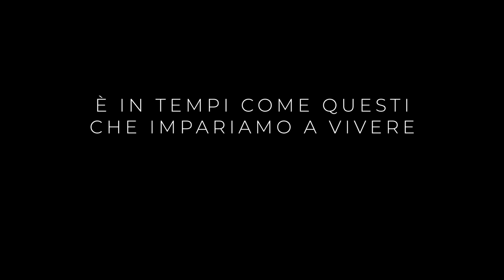Times like these - Quarantine Edition (COVER)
IT'S IN TIMES LIKE THIS THAT WE LEARN TO LIVE AGAIN.

Music is collective, is union of intentions, is passion, is magic.
It's not "one" but "all".

This quarantine kept us all physically separate but didn't separate our desire to create music❤️

So we decided to give you this gift!

21 singers from Italy and Germany locked in kitchens, living rooms, closets and so on and so forth, to record their voices.

1 "Master" who has realized everything you can hear (from his bedroom).

4.10 minutes of pure music (and 1 minute of very creative credits😂).

All this to tell you that yes, COVID has messed up our lives, but "we fall only to learn how to get up".

We thank bbc, foofighters and davegrohl for giving us the inspiration to make this wonderful cover!

È IN TEMPI COME QUESTI CHE IMPARIAMO A VIVERE DI NUOVO.

La musica è collettivo, è unione d'intenti, è passione, è magia.
Non è "uno" ma "tutti".

Questa quarantena ci ha tenuti tutti separati fisicamente ma non ha separato la nostra voglia di fare musica❤️

Perciò abbiamo deciso di farvi questo regalo!

21 cantanti dall'Italia e dalla Germania chiusi in cucine, soggiorni, sgabuzzini e chi più ne ha più ne metta, per registrare la loro voce.

1 Maestro che dalla sua cameretta ha realizzato tutto ciò che potete sentire.

4 minuti e 10 di pura musica (e 1 minuto di credits decisamente creativi😂).

Tutto questo per dirvi che si, il COVID ci ha incasinato la vita, ma "cadiamo solo per imparare a rialzarci".

Ringraziamo bbc, foofighters e davegrohl per averci dato l'ispirazione per realizzare questa cover meravigliosa!

R.I.P.